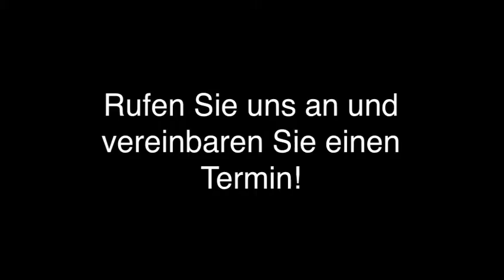Krankengymnastik Manuelle Therapie in Blankenfelde b Zossen b Berlin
Physio Dahlewitz Iris Becker in Blankenfelde b Zossen b Berlin ist Ihre erste Wahl, wenn Sie nach Krankengymnastik oder Manuelle Therapie suchen. Für mehr Informationen erreichen Sie uns unter der Telefonnummer (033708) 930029 . Besuchen Sie uns auch unter der oben genannten Webadresse!